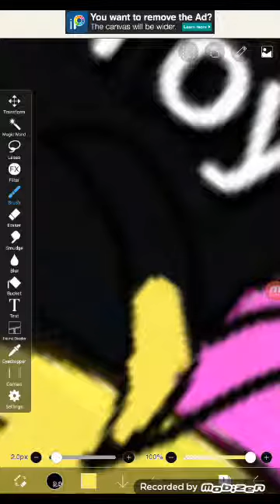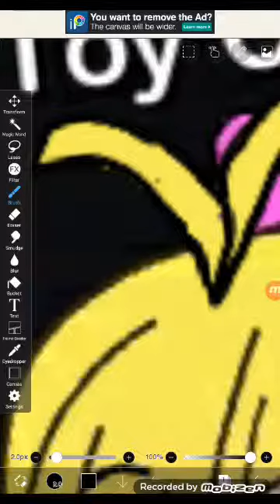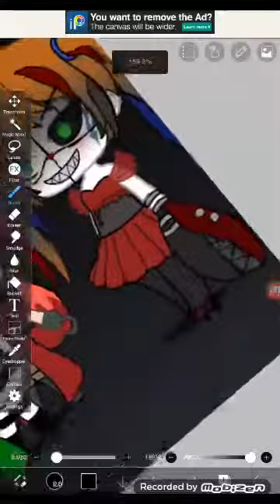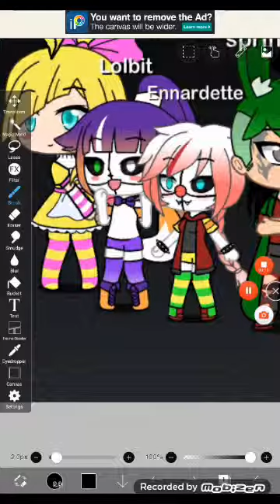Not so speedy edit part 5